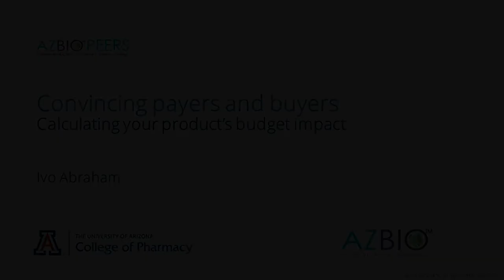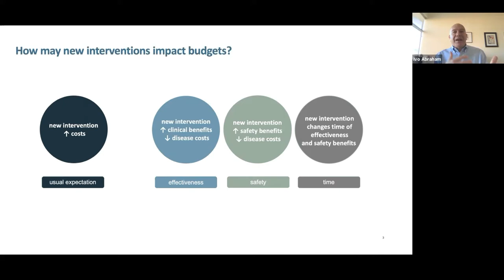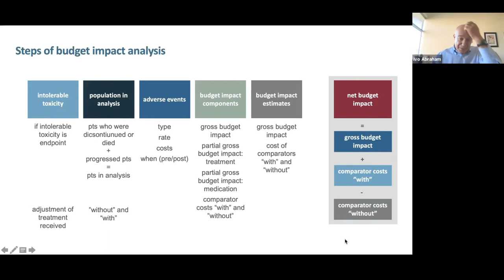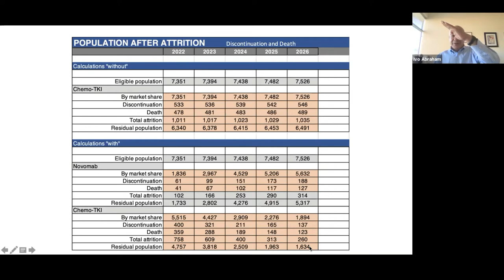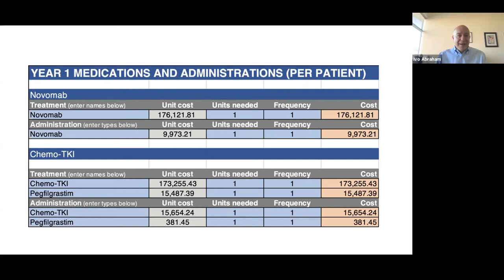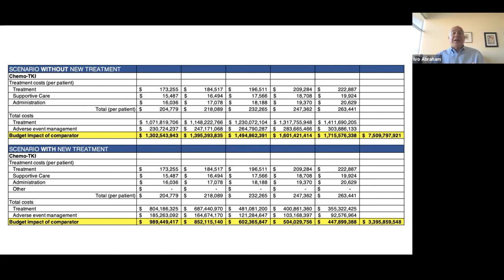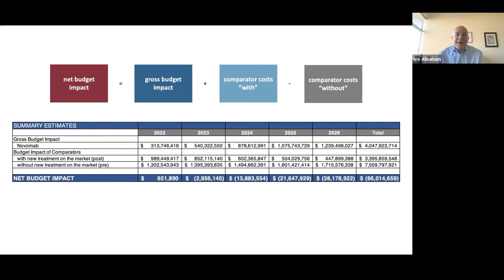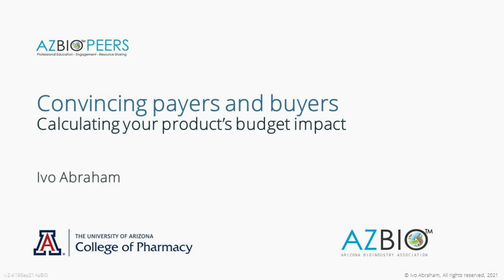Health Economics Part 2: Calculating Your Product’s Impact Workshop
Featured Speakers:

Ivo Abraham, PhD, RN - Professor of Pharmacy Practice and Science, University of Arizona College of Pharmacy

Session Lead: Joan Koerber-Walker

Whether it is a new drug, a new diagnostic, or another new health technology, payers and providers will want to know what the impact on their budgets will be if they cover (payers) or purchase (providers) the new technology.

Tune in for a brief intro to Budget Impact Analysis (BIA) and a real time Case Study of how to calculate your product's impact and determine what payers will pay for it.